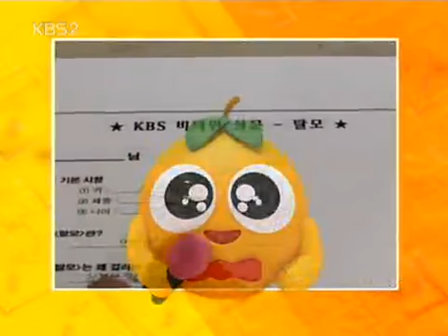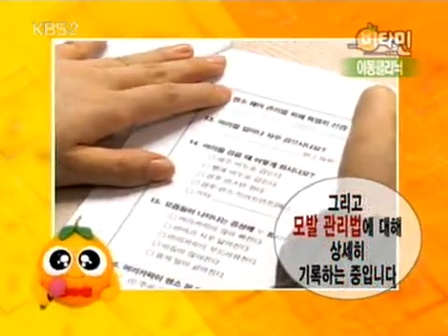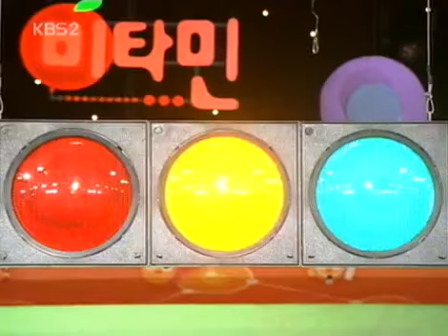비타민 - Vitamin 20060326 #003